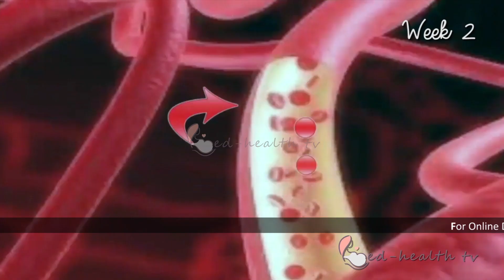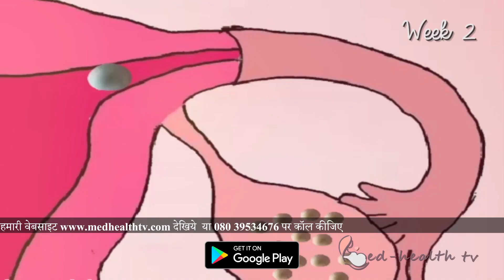The Pregnancy | English | Week 2